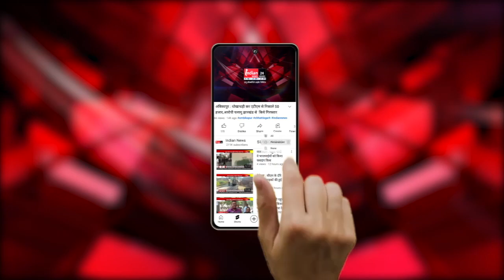बेमेतरा: Social Media से समाप्त हुई 7 वर्षों से लापता युवक की तलाश, परिजनो ने लगभग छोड़ दी थी उम्मीद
Indian News : बेमेतरा जिले से 7 वर्षों से लापता युवक की तलाश सोशल मीडिया के माध्यम से समाप्त हुई और  युवक को आंध्र प्रदेश से उसके घर खुड़मुडा लाया गया

Our Links